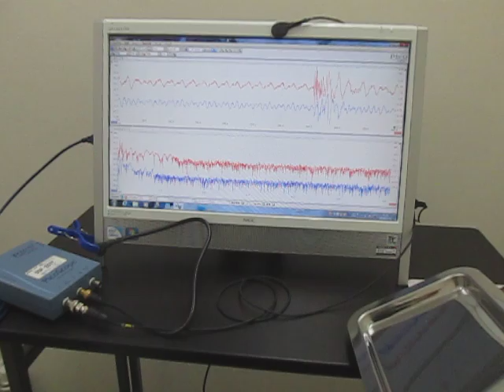超音波を利用した「振動計測技術」 Ultrasonic Tester